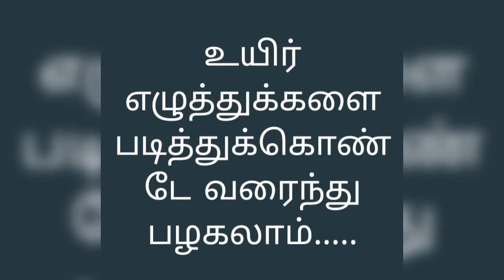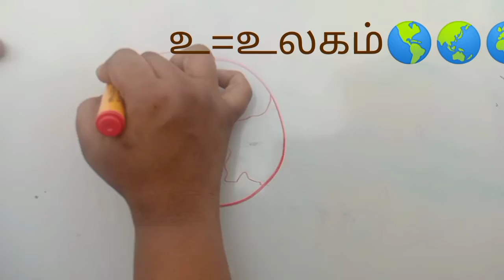நீங்களும் இந்தமுறையை முயற்சி செய்து பாருங்கள்...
This video is created to motivate the children and also entertain them ..pls support us to continue this type of videos. like . subscribe...share ..if u want any other ways u comment me.. Thank you ..